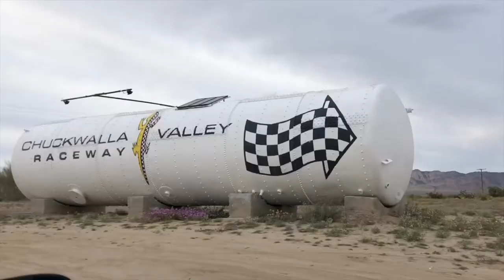Chuckwalla Raceway Event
Vtec Club round 1
Song: Flume- Insane Feat. Moon Holiday